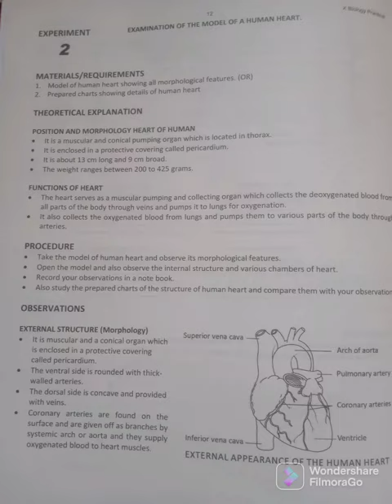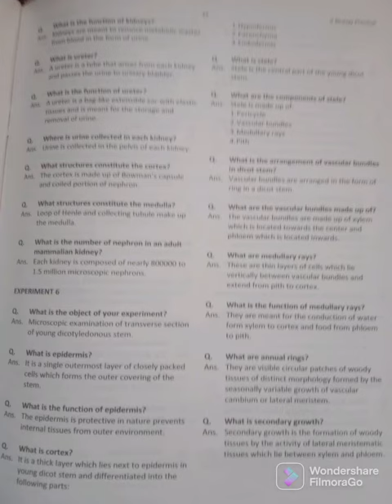Complete Biology Practical Book (images), Class 10 Sindh board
Assalam o allaikum, to all viewers here are all pictures of biology practical book class 10 sindh/ karachi board . If you want to capture images then  dont forget to  full your screen.